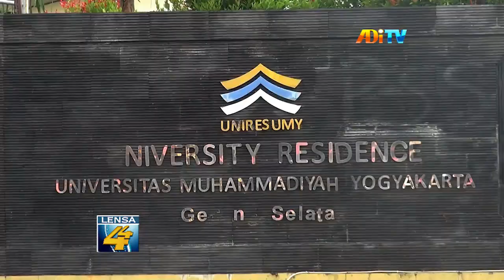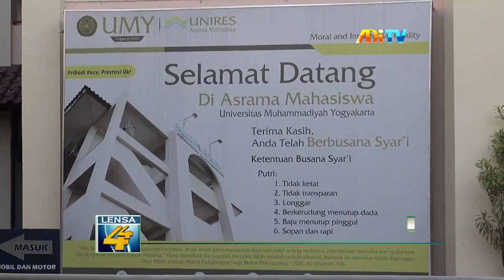PASCA KEJADIAN BUNUH DIRI, ASRAMA PUTRI UMY SEPI AKTIVITAS